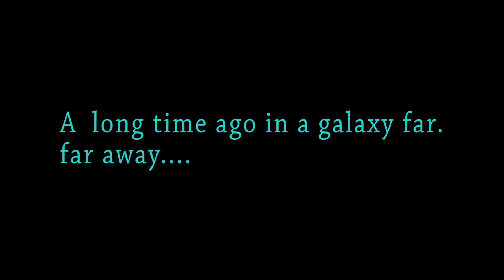千葉ウォーズ タイトルテスト２